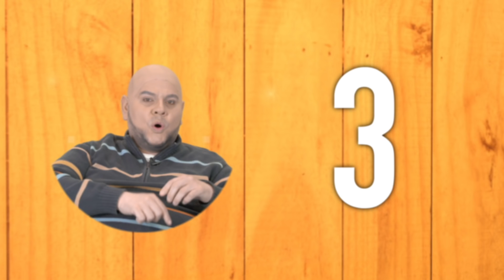10 COSAS QUE NO SABÍAS DE PEDRO TRAGAJALINO - Kurda Konducta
Las secciones de “10 cosas que no sabías de” suelen ser para personas famosas y con mucho dinero. ¡Ay!... ¡Verdad que Pedro ya cumple estas características! Entonces aquí lo dejamos con su sección para que se sienta parte del Jet Set Internacional.
Gracias por reír con nosotros y… ¡Kurda Konducta!

Hagan el favor y aprovechen lo más bonito que tiene Kurda Konducta: libertad de expresión.